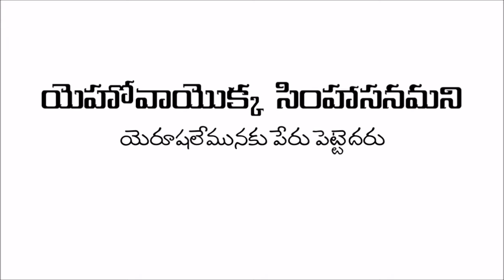ఒక కుటుంబము ఫలించక పోవడానికి కారణమేమిటి..? // 10th day of 21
21 రోజుల ఉపవాస ప్రార్ధనా సహవాసం
10th day of 21

TheLord`sThrone
TheLord`sThrone_FamilyPrayerHouse